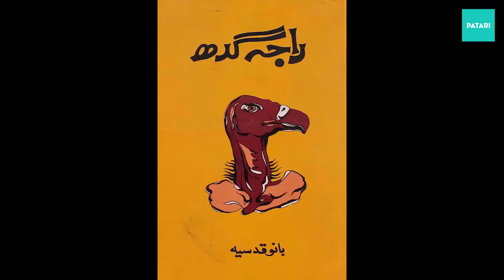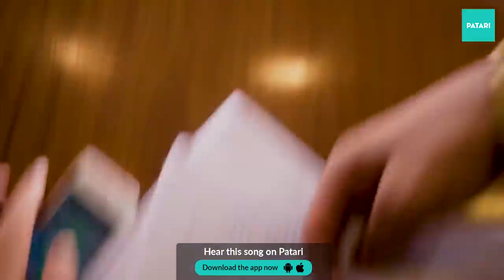Patari Top 5 | Ep 17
Ali Aftab Saeed: A Law Abiding Citizen

Is title kay baad to kuch naye bacha zindagi mein. Na biryani aur nahi pakoray, na hi full time lla rung ki jalaibi aur na hi soday walay samosaay. Sirf bacha hai to mobile ka credit. Is ko istemaal karain yeh episide daikhnay kay liyay. Kaisa!